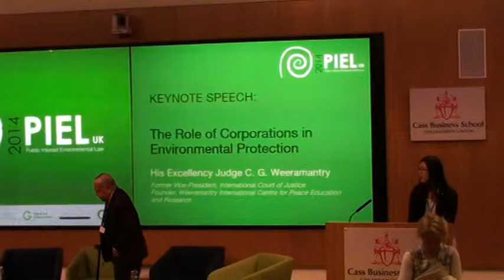The Role of a Dedicated Legal NGO in Environmental Protection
Professor Sharon Turner, Climate and Energy Programme Leader, ClientEarth, and Visiting Professor, University College London and University of Sussex

Introduction by Emma Lui, Sustainability Officer, PIEL UK